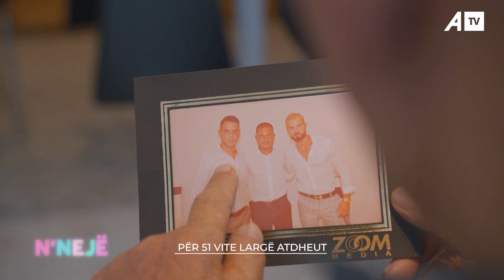"Shumë ron, po jeta qishtu e ka", larg atdheut për 51 vjet, flet i emocionuar gurbetqari